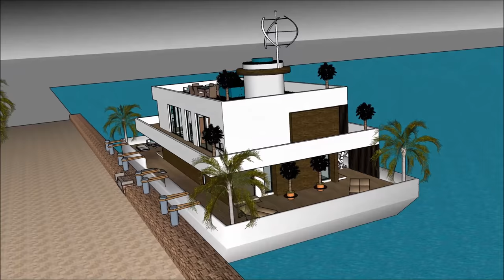Building a floating home USA modular eco houseboats architecture plans fantastic unique living on th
The Building a floating home USA modular eco houseboats architecture plans fantastic unique living on th is made as a rent to user concept, where people can rent the Houseboat Barge Japan Mozambique Denmark China or elsewhere   The Building a floating home USA modular eco houseboats architecture plans fantastic unique living on th includes an Extravagant Barge Design ready for the extravagant user to rent the barge Houseboat in Japan China Dubai New York or elsewhere world wide.

The Building a floating home USA modular eco houseboats architecture plans fantastic unique living on th has three level plans with basement underneath it, which consist all the facilities needed for the renter. The Houseboat Barge has a unique modern contemporary design with unique architectural features. It has its own lounge area with gorgeous view of the bay.